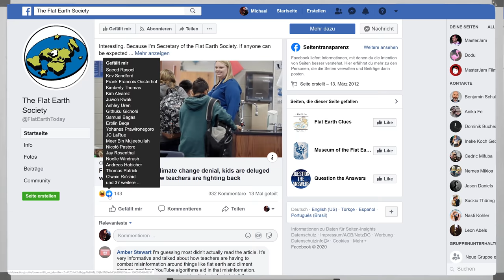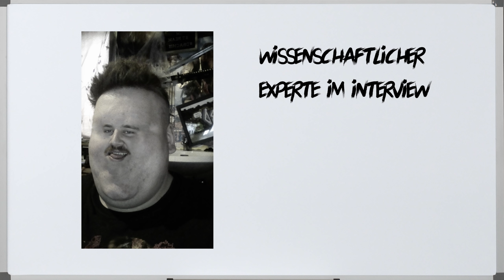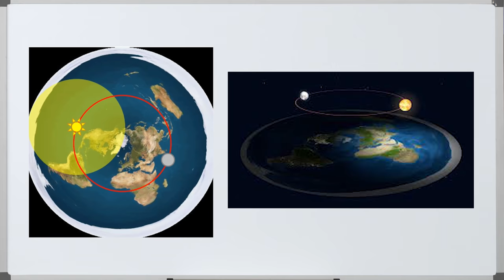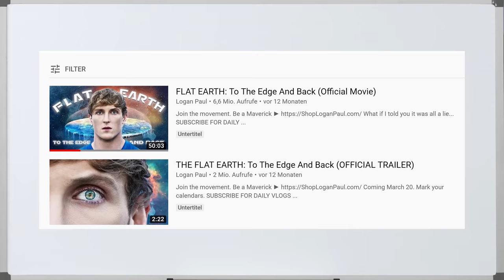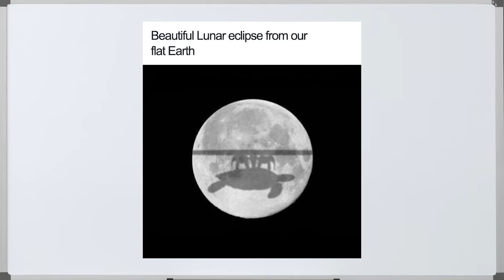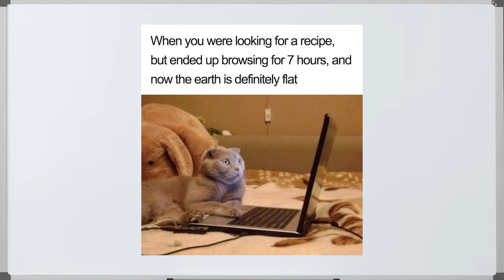Ist die Erde eine Scheibe? 🌎 Lustige Fakten & Memes! 😂 | F wie Flat Earth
Wie findet ihr dieses Thema? 😁
Schreibt mir eure Meinung und Ideen in die Kommentare!

Quelle 4: Netflix

Quelle 5: Logan Paul s.o